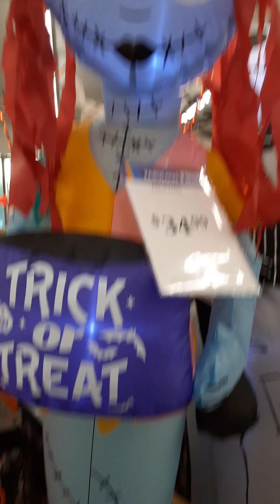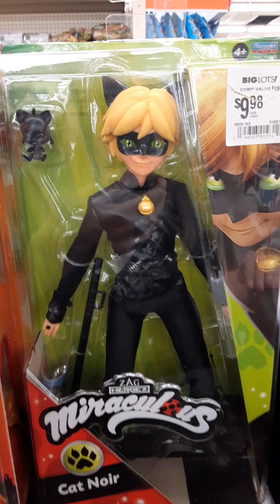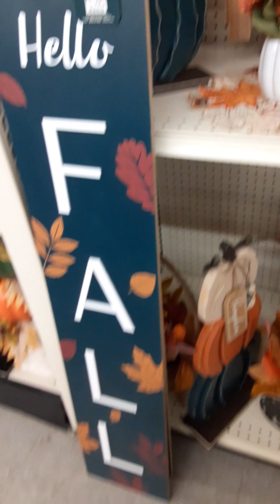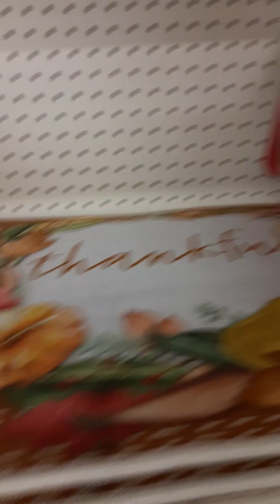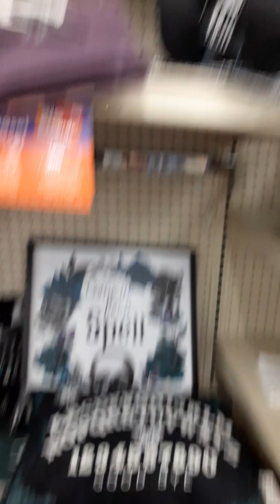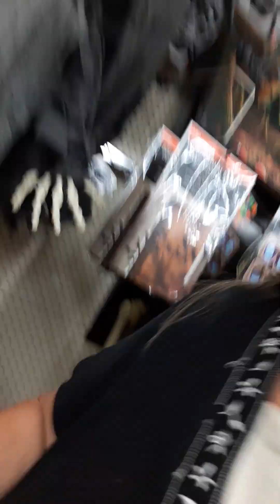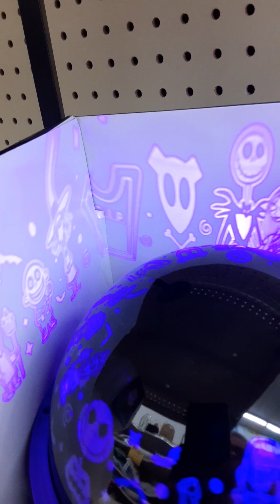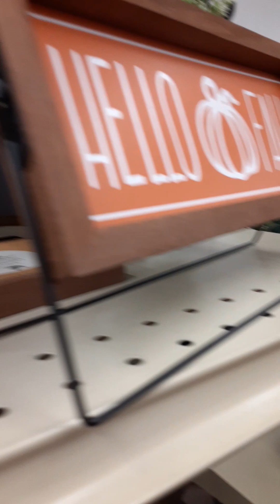fall halloween shopping